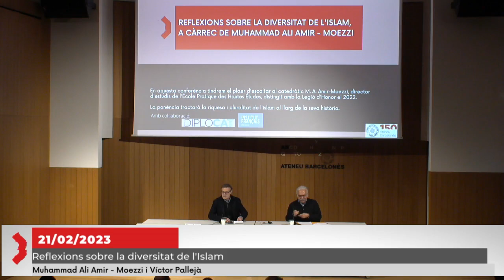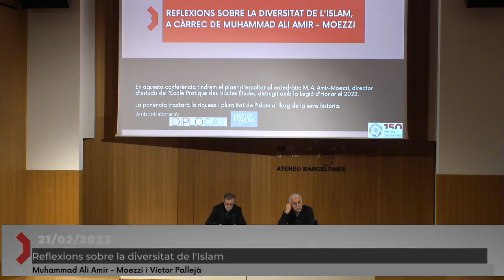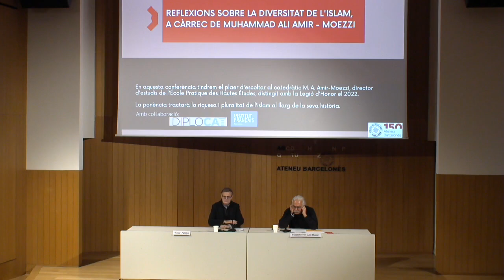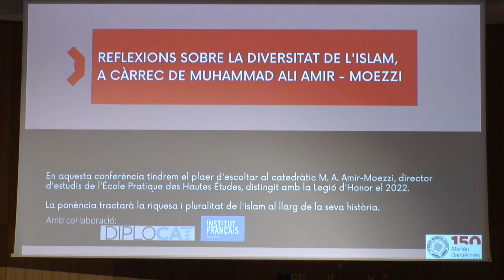Reflexions sobre la diversitat de l'Islam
En aquesta conferència, coordinada per Víctor Pallejà, tenim el plaer d'escoltar al catedràtic Muhammad Ali Amir - Moezzi, director d'estudis de l'École Pratique des Hautes Études, distingit amb la Legió d'Honor el 2022. Amir- Moezzi és un dels màxims especialistes en pensament i teologia xiïta imamita, mística islàmica i poesia clàssica persa i les seves reflexions sobre la diversitat de l’islam. La ponència tractarà la riquesa i pluralitat de l'islam al llarg de la seva història.